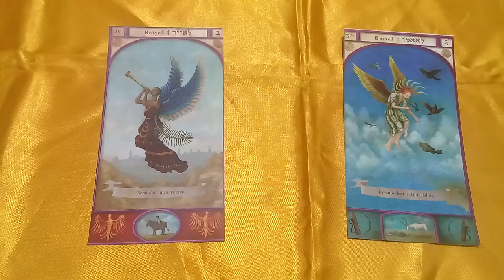ANGELES Y CONSEJOS. REIYEL Y OMAEL